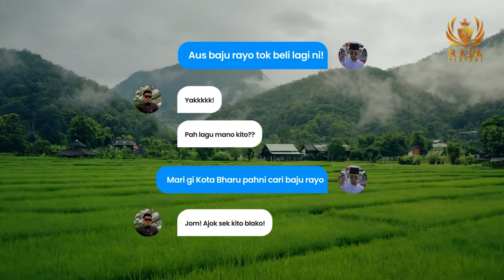Lagu Selamat Hari Raya - Aus Raja Perfume, Meeraja (Official Music Video)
Artis : Aus Raja Perfume, Meeraja
Tajuk : Selamat Hari Raya
Lirik : Eddy Pring
Rakaman Video : Raja Production
Suntingan Video : Hijazi
Arahan : Ariff Raja Perfume

Produced By : Raja Perfume

(Meeraja)
Hai Selamat Hari Raya
Kami ucap pada semua
Salah dan silap
Ampun dipinta

(Aus raja Perfume)
Di Hari Raya
Hari yang mulia
Berkumpul semua
Sanak dan saudara
Walaupun di mana anda berada
Bawalah bersama wangian Perfume Boyo

Harum segar wangi sengoti
Bau wa wa di Aidilfitri
Harini pakai esok wangi lagi..

(Meeraja)
Tibanya Hari Raya
Tua muda gembira
Tak kira miskin kaya
Sama rasa

Tambah pula nyo ada
Haruman perfume Boyo
Mewangikan suasana
Menambahkan ceria Hari Raya

(Aus Raja Perfume)
Boyo Tino, Boyo Jate
Tahan lama bau tok hilang
Wangilah sokmo adik dan abe

Di hari mulia, hari lebaran
Bersamalah kita bermaaf-maafan
Boyo Puteh, Boyo Darat
Kalau selisih paling melihat
Nak takwil takleh
Wangi harum sedap

(Meeraja)
Tibanya Aidilfitri kita kunjung kunjungi
Saling memaafi sama sendiri
Pakaian berseri tanda gembira hati
Syukur pada Ilahi
Semoga Aidilfitri beri erti

(Aus Raja Perfume)
Kalu Boyo Emas, Boyo Temago
Pilihe kemas cukup sempurna
Cium tak puas
Wangi begitu mo

Walau kenal tak kenal
Ikhlas daripada Raja Perfume Malaysia

(Aus Raja Perfume & Meeraja)
Andai berlabuh kapal di muara
Dengan penuh hati terbuka
Ke Pasir Tumboh
Sila ke ISTANA

2024 Lagu Raya Official

RAJA PERFUME MALAYSIA